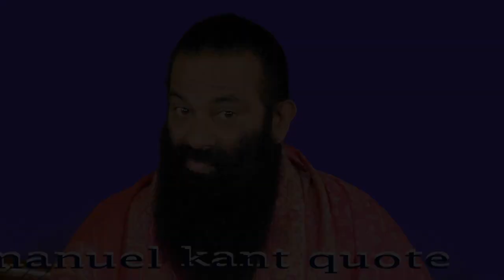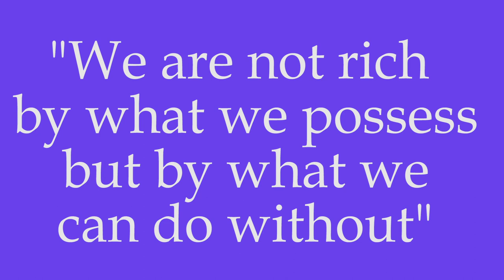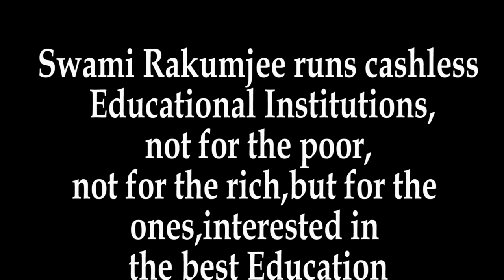Swami Rakumjee 1106th Small talks on Immanuel kant By Swami Rakumjee | Be rich without money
Swami Rakumjee 1106th Small talks on Immanuel kant |
"We are not rich by what we possess but by what we can do without."